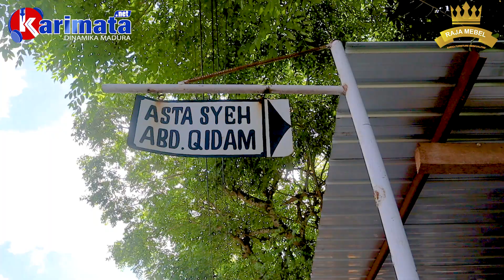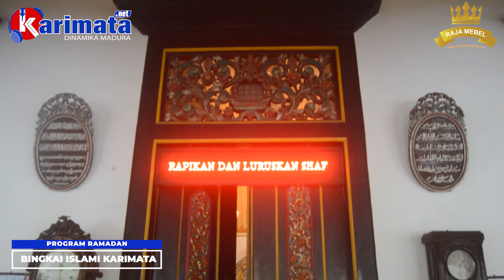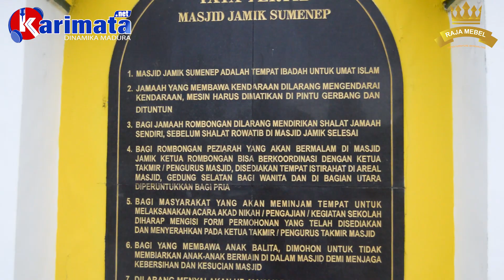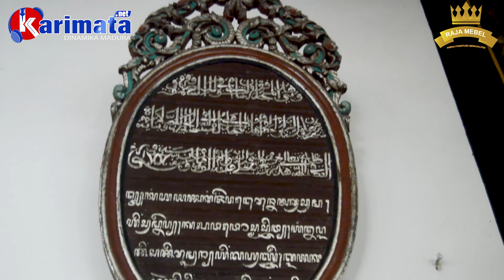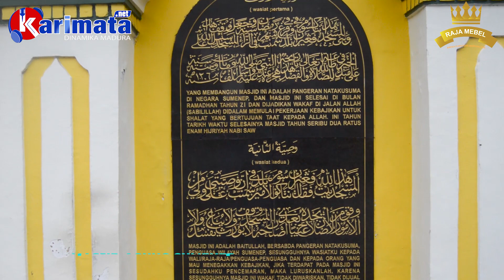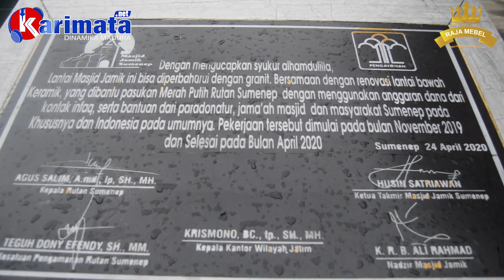BINGKAI ISLAMI || MASJID AGUNG SUMENEP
Kawan, Bingkai Islami hadir di bulan Ramadan menemani waktu senggang anda. Dan kali ini tim Bingkai Islami berada di Masjid Agung Sumenep. Masjid Agung Sumenep atau lebih dikenal dengan nama Masjid Jamik Sumenep adalah sebuah masjid yang berada di Kabupaten Sumenep, Jawa Timur. Berdiri menghadap Alun-Alun Sumenep dan menjadi simbol masuknya Islam di Kabupaten Sumenep.

Penasaran seperti apa sejarahnya? Silahkan simak full videonya berikut. Selamat menonton, sertakan comment like dan sharenya.

in the film “Bingkai Islami”
Narasumber : Ibnu Hajar, Sejarawan Sumenep

Host: Adila Fari & Ica Rahman || Pr director Syamsul Arifin, Juned Adinata, Sukriyanto. || Cameramen: Ainul Yaqin, Bambang Hidayat, Fauzi Ahmad, Soleh Muhammad. || DIRECTOR OF PHOTOGRAPHY (D.O.P.), Bambang Hidayat & Ainul Yaqin. || Script Writer: Juned Adinata & Soleh Muhammad. || Editor by Bambang Hidayat.